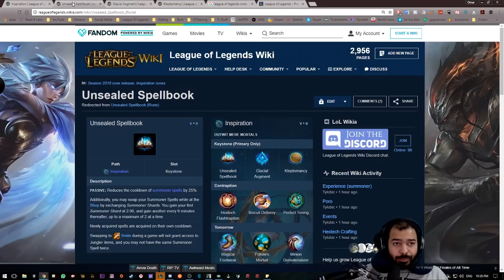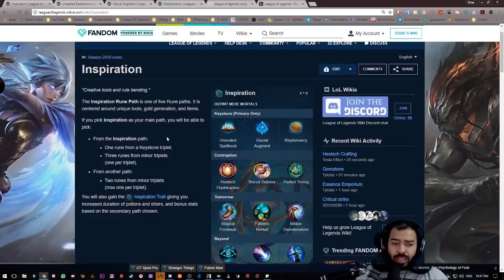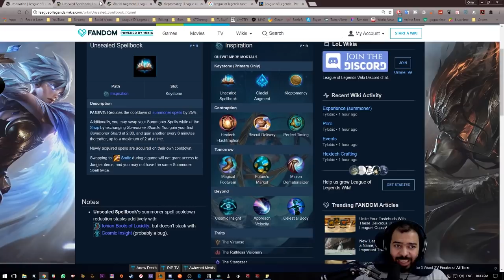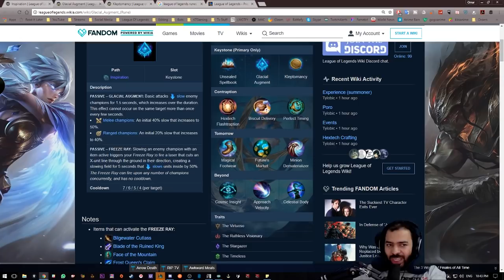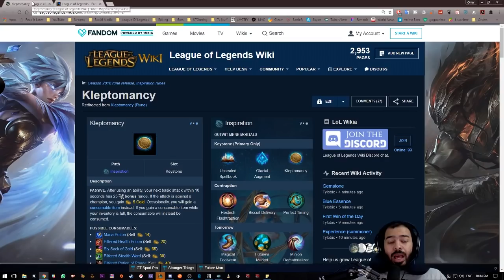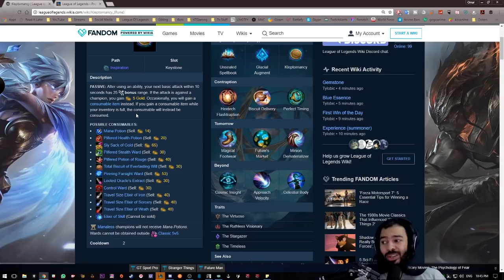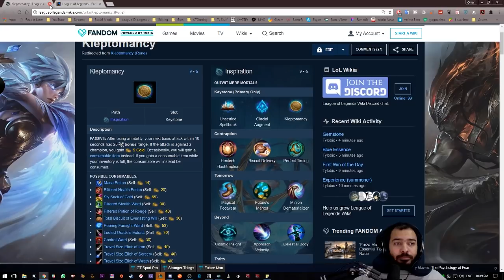شرح الرونز الجديدة: Inspiration - ليق اوف لجندز # 5